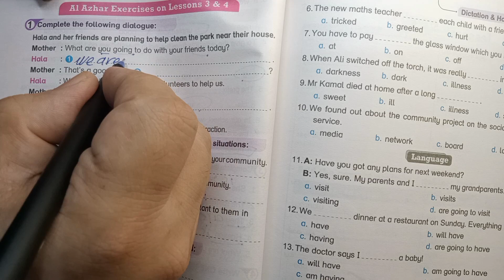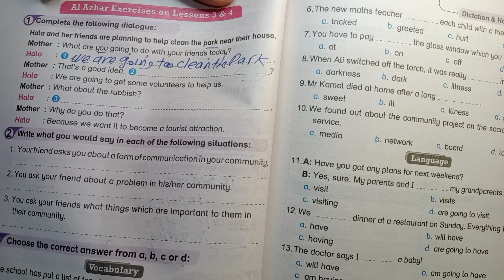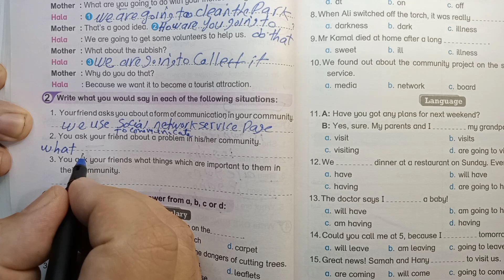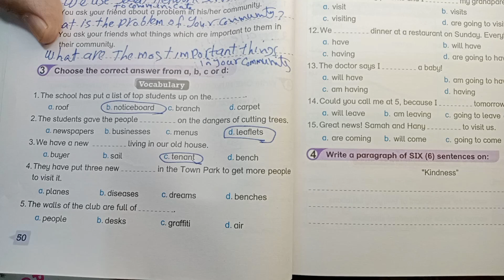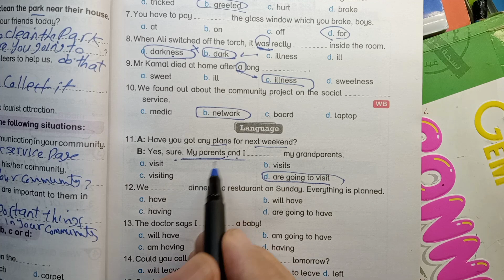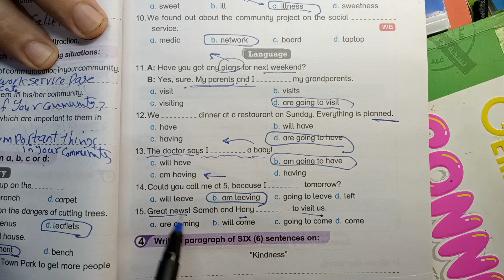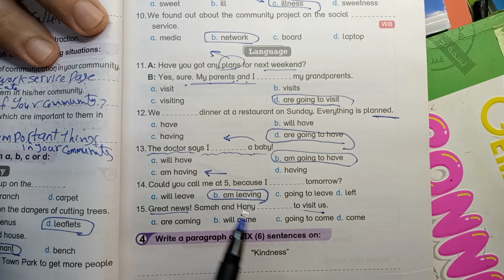حل ملحق بيت باي بيت ثالثه اعدادي 2024 ترم اول / ص 50/51